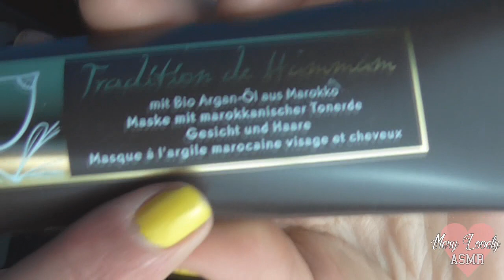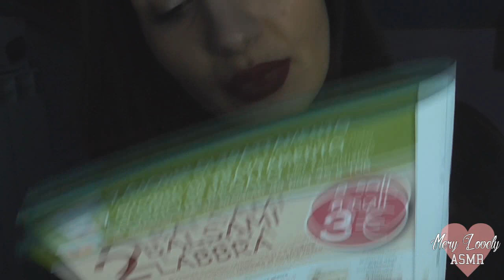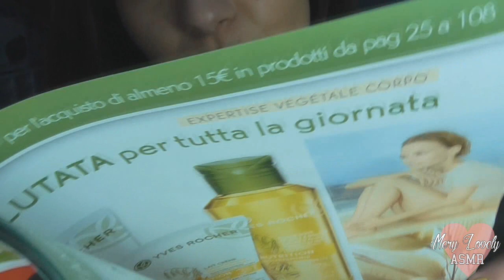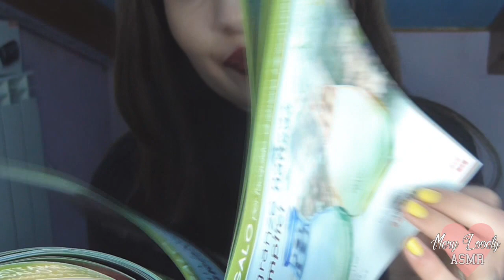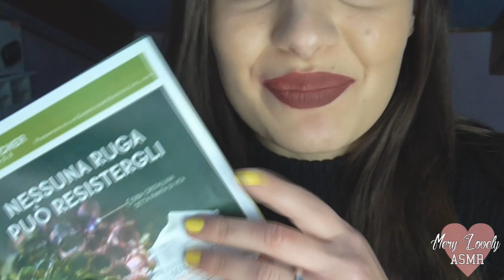ASMR Various Triggers for Sleep | Tapping & Scratching